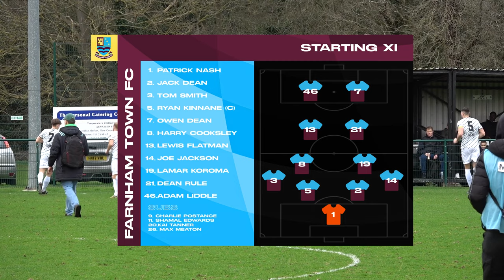DRAMATIC late winner to stay PERFECT! | Colliers Wood Utd vs Farnham Town | Full Match Highlights